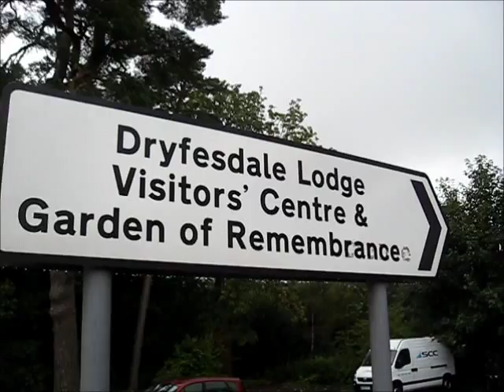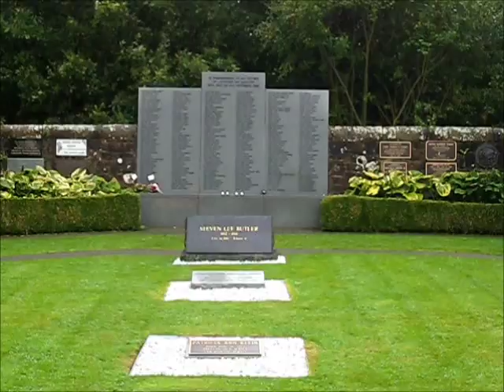Lockerbie air disaster 25 years Plane crash site & Memorial garden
Lockerbie plane crash site & garden of remembrance at Dryfesdale Lodge.
Recorded 25 years after the bombing of Pan Am 103 on 21st December 1988